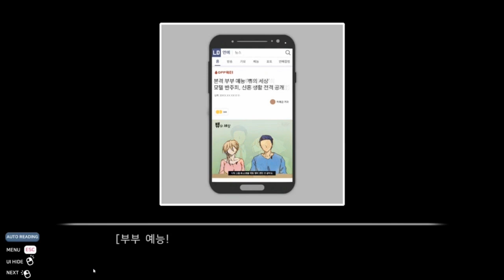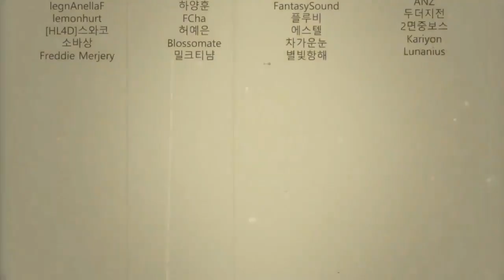러브 딜리버리 (Love delivery) 반주희 스토리 먼 훗날의 엔딩 (스팀 버전)